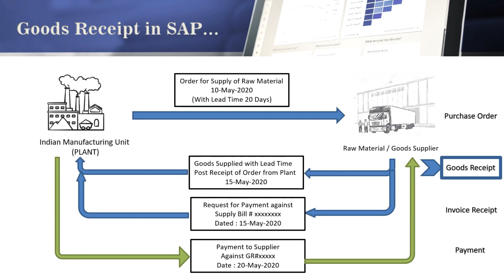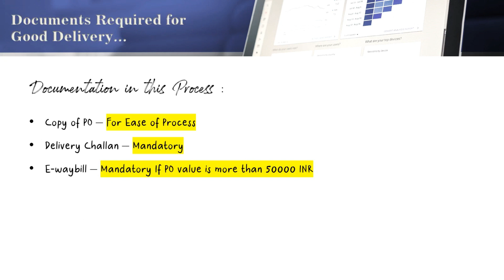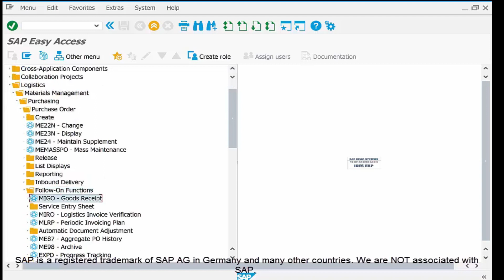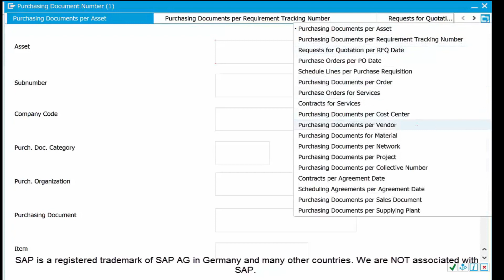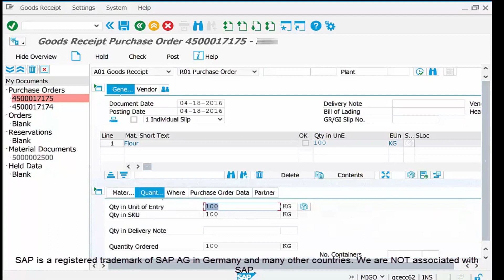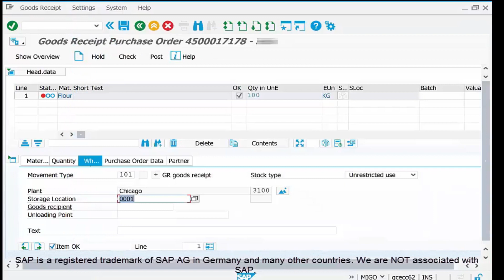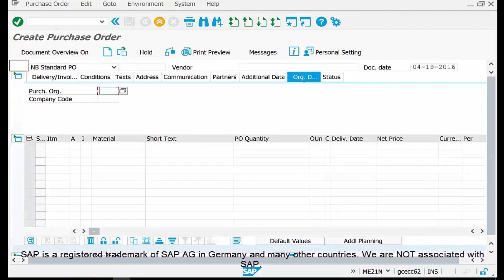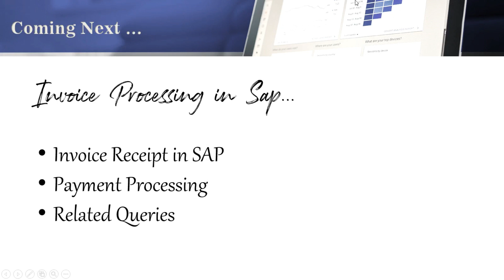How to Create Goods Receipt - Tcode MIGO in SAP | SAP Material Management | E-Learning | VYAPAK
VYAPAK is now providing E-learning complete package of SAP-MM and SAP-PM module.

This is Part-3 of SAP-MM module.

In this Part we have given brief Introduction of SAP-Material Management Good receipt Process including practical tutorial in SAP S4-Hana.